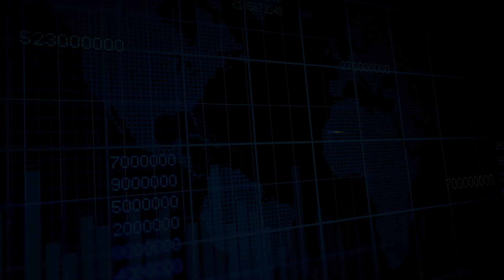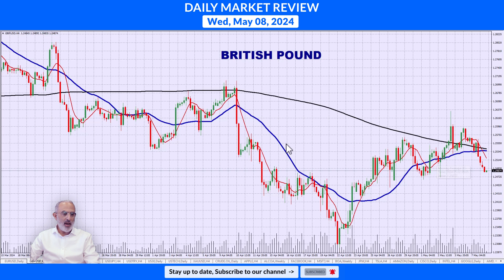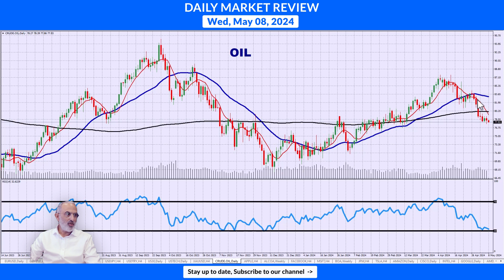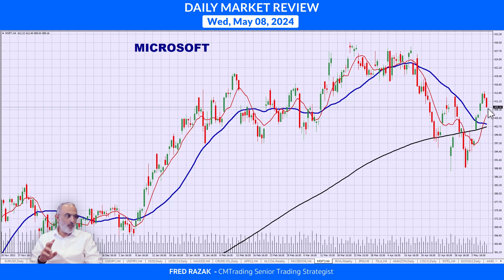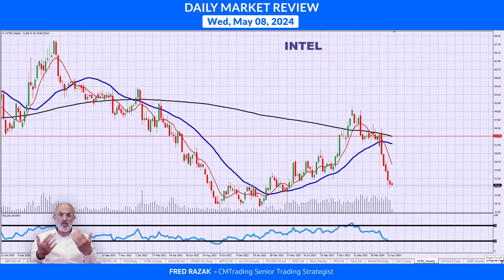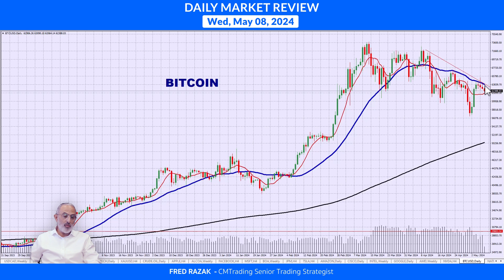CMTrading Daily Market Review May 8th, 2024 - Markets tapper off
In today's Daily Review, Fred Razak – Chief Trading Strategist at CM Trading will be discussing a technical analysis of the Euro (EUR/USD), British Pound (GBP/USD), GOLD, OIL, BITCOIN, DOW JONES, the NASDAQ, and U.S. stocks are discussed in the presentation.In today's Daily Review, Fred Razak – Chief Trading Strategist at CM Trading will be discussing a technical analysis of the Euro (EUR/USD), British Pound (GBP/USD), GOLD, OIL, BITCOIN, DOW JONES, the NASDAQ, and U.S. stocks are discussed in the presentation.

HIGHLIGHTS OF THE DAY May 8th, 2024

Markets tapper off

[FOREX]   MAJOR PAIRS stall at resistance, BRITISH POUND continues to slide
[INDICES]    DOW JONES & NASDAQ stall
[COMMODITIES]   GOLD & OIL unchanged
[STOCKS]   Mixed

CHAPTERS
0:00 HIGHLIGHTS OF THE DAY
1:04 FOREX
1:43 COMMODITIES
2:40 INDICES
3:41 STOCKS
4:58 CRYPTO